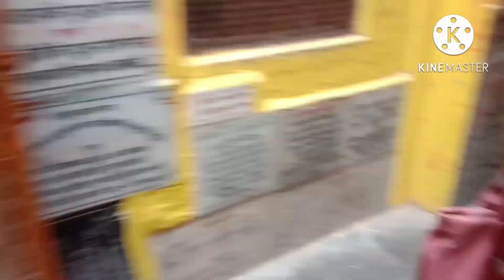Ayodhaya vlog (part 2)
Nasamkaar dosto 🙏🏻🙏🏻me Reena Shukla aaj me aapke liye Ayodhya vlog ka part 2 le kr aayi isme maine hanuman gadi aur kanak bhawan ke drshan kraye hai jis tarike se aapne mere Ayodhya vlog ke part 1 ko support kiya theek usi tarike se part 2 ko bhi support kriye aur mere channel ko subscribe kriye video ko like kriye aur jyada se jyada share kriye aur comment krke btaiye ki ye video aapko kaisa lga
Dhanyavad dosto aaise hi aapna pyaar aur aapna sath bnay rkhhe

please support my first channel